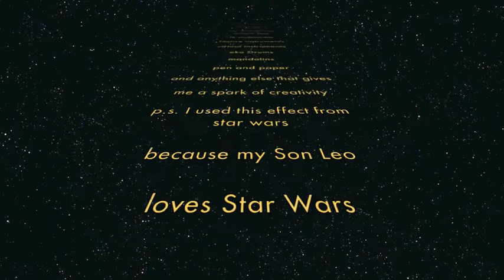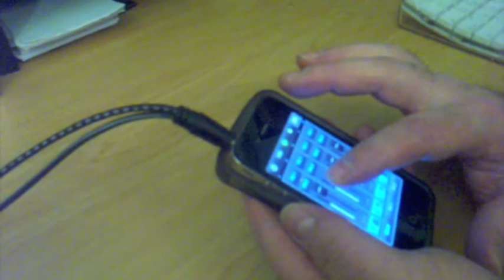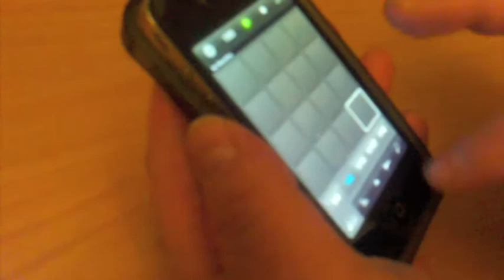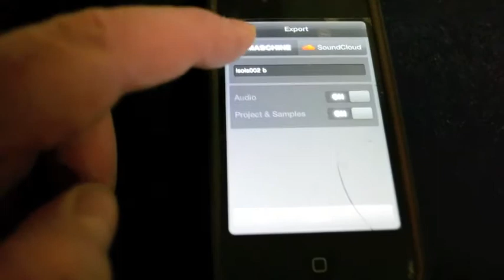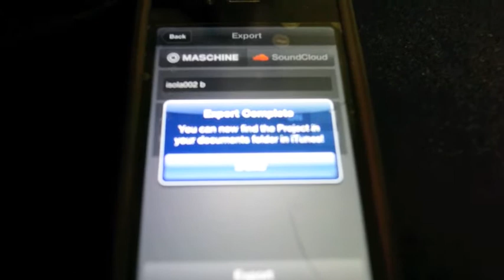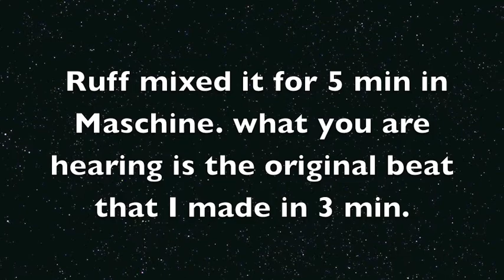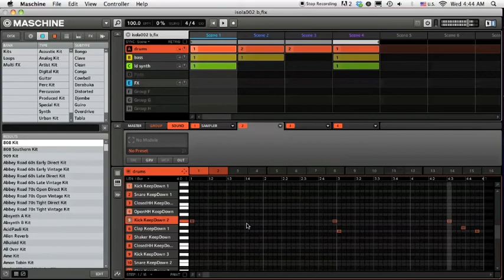iMaschine tutorial ,Steve Sola making a beat in 3 min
Recording, Editing, Mixing, Engineering,Beat making,Producing and Songwriting.- Plain Truth Ent
INDEPENDENT RECORD COMPANY
- Artist Releases
- Digital Distribution
- Artist Showcases
- Artist Development
- Industry Exposure
RECORDING AND PRODUCTION
- Recording, Editing, Mixing, Engineering,
- Beat making, Producing and Songwriting.
- Plain Truth Ent. will help you turn your artistic
vision into reality.
CLASSES
- Learn from The Mix King (Steve Sola)! We offer
classes on Mixing, Mastering,Beat making
Production,Pro tools,Recording and more.
EMAIL BLASTS
- Plain Truth Ent. offers two types of email blasts:
A) Magazine/Blog/Record Company Blast --
email blast to 1500 email addresses of prominent
media organizations.
B) Club DJs/International DJs/College radio --
email blast to 1500 high profile Dj's and Radio
Stations around the world.
EPK DESIGN
- EPK stands for Electronic Press Kit.
- This contains all relevant information needed to
help market your music to the media once its ready
to be released. An EPK is an essential part of any
professional Artist's digital resume/portfolio
and/or releases/promotions.
PRINTING
- Business Cards,Stickers,Postcards,CDs inserts,
brochures etc.. Inform your clients that you are a
serious and a professional artist.
PROMOTION
- Artists showcase
- Producers showcase
- EPK showcase
PHOTOGRAPHY, VIDEOS AND MORE